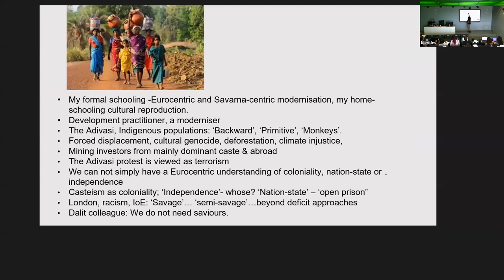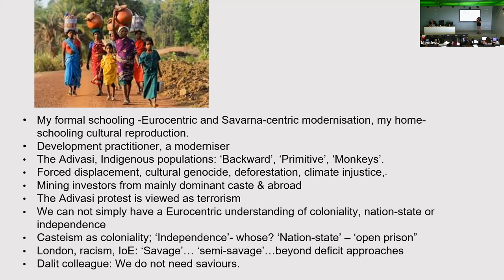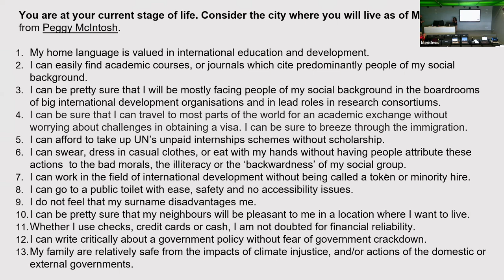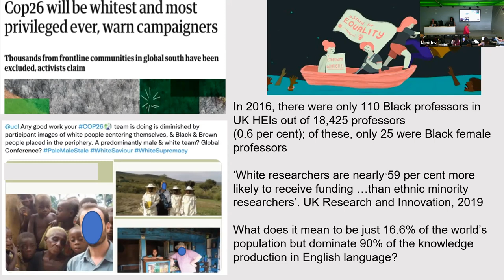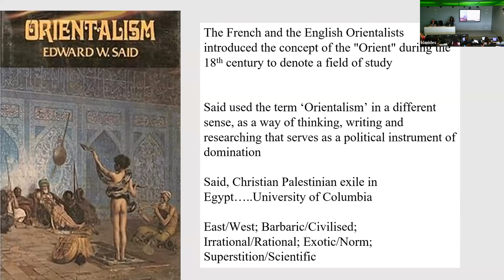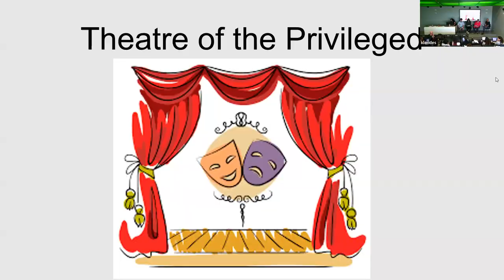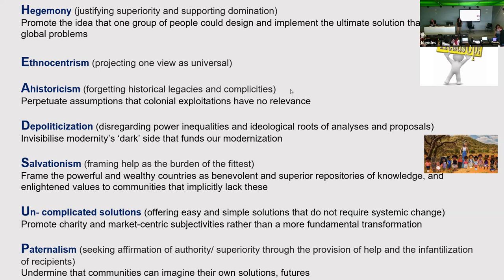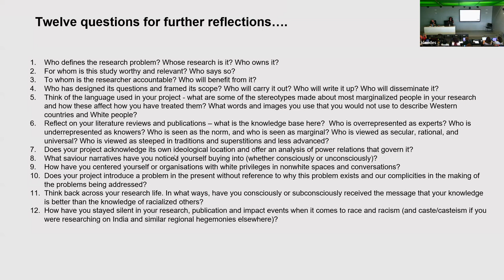Winter School E6 - Laila Kadiwal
Lecture 2 (1/03/2023): “Black Lives Matter, Education and International Development”, by Dr. Laila Kadiwal (UCL Institute of Education).